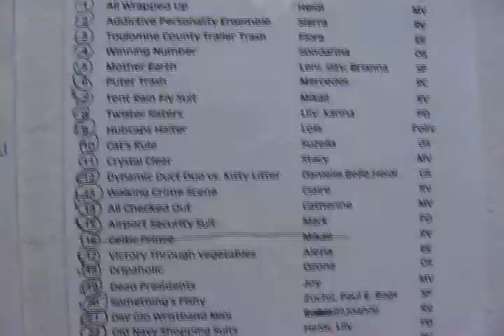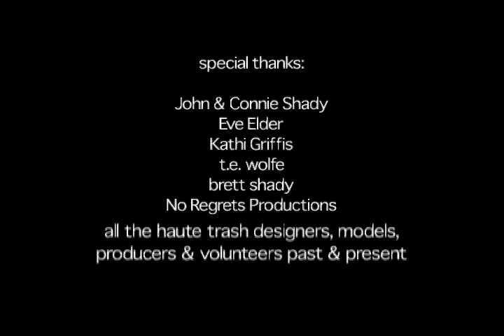HauteTrash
The Haute Trash revival of 2001